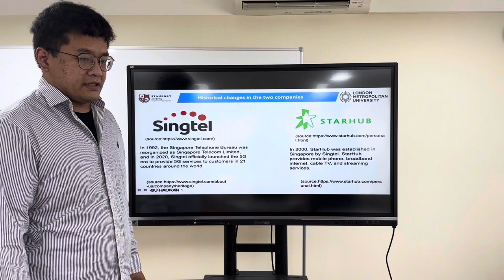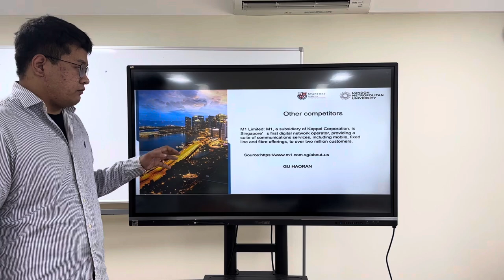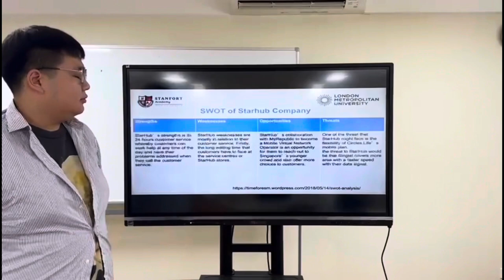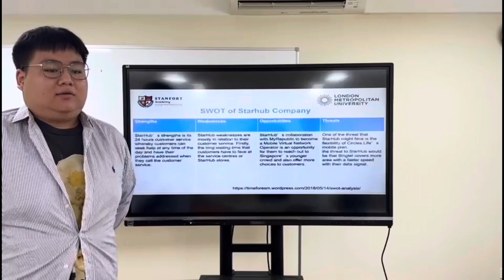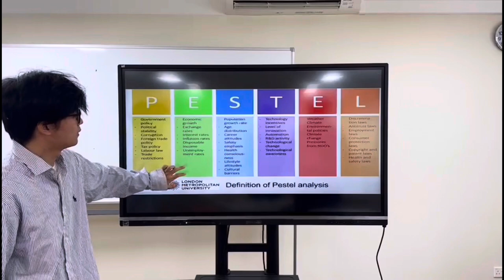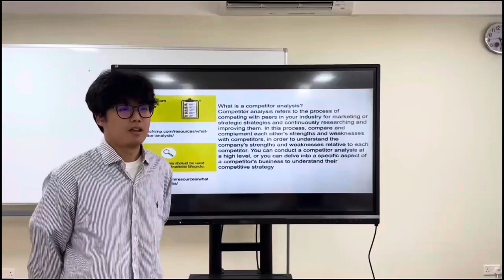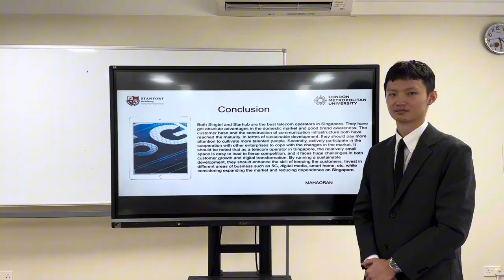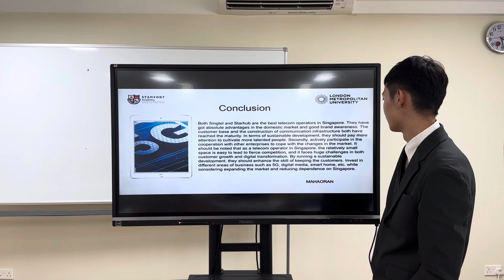Group1 Leader MAHAORAN